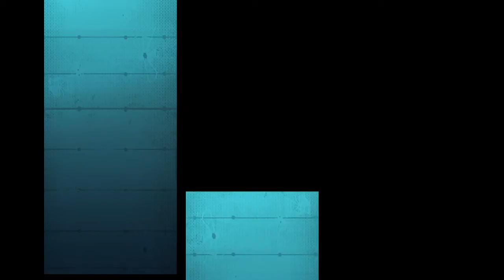【Apex Legends】未編集アーカイブ［2021.09.08］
ちらっとアリーナ行くかもしれないけど、基本はカジュペックス。